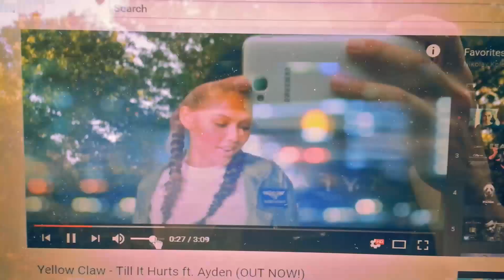Fun time с.Войнежа